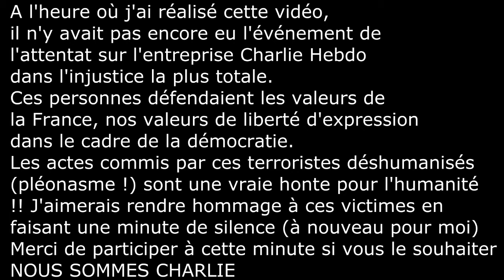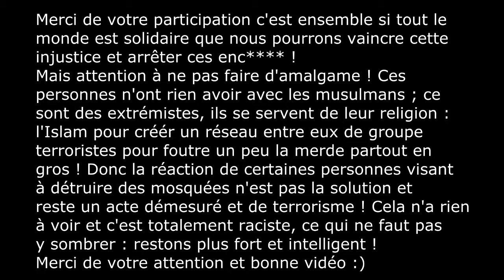FIFA 15 | CARRIERE MANAGER | US CRETEIL FUMA #2 : JESUISCHARLIE [PS4 HD]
LISEZ LA DESCRIPTION CI-DESSOUS SVP :

Salut à toutes et à tous, aujourd'hui on se retrouve pour l'épisode 2 de ma carrière manager originale sur fifa 15 ps4 avec l'US Créteil-Lusitanos en full-manuel :)  Au programme 4 matchs dont un en intégralité !!! ;)